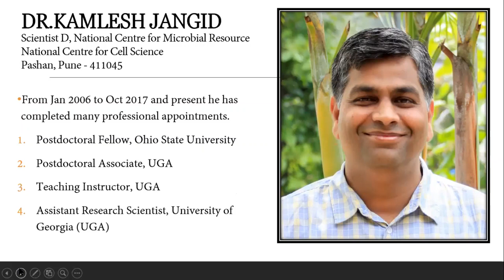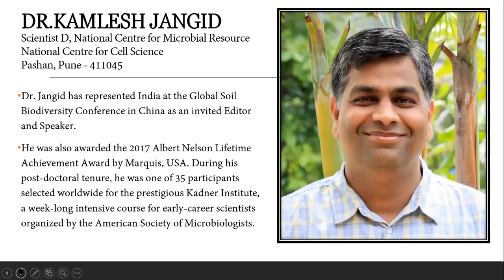Mr. Kamlesh Jangid Topic - world's largest collection of microorganism. Time- 11am